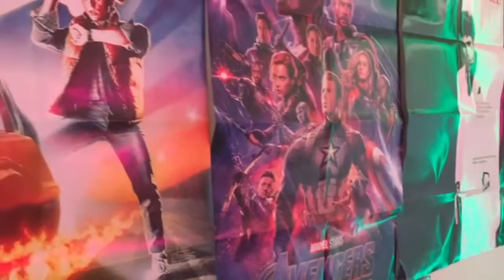Brisbane House Tour | Dekh lao Brisbane de ghar | Sydney to Brisbane | Punjabi/ Indian vlog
This video is about a house tour in Brisbane Queensland in Australia.